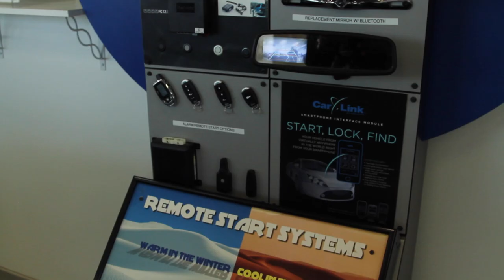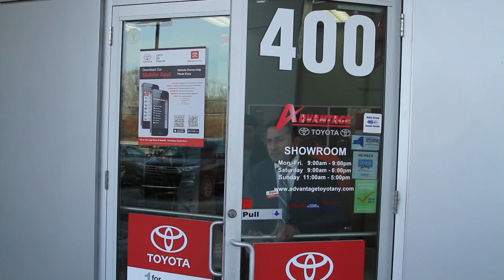People in motion:Get to know our General Manager at Advantage Toyota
A look into our General Manager "Tony Tocante " a Automotive Veteran who wants you to know he is available for his customer.